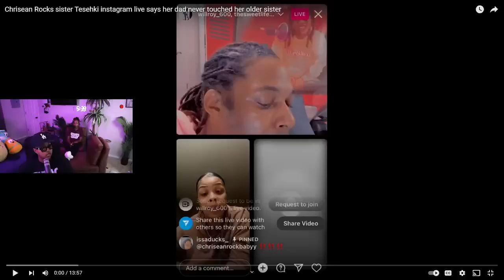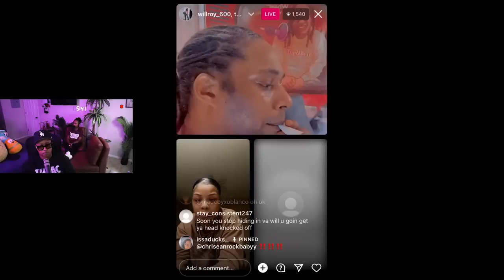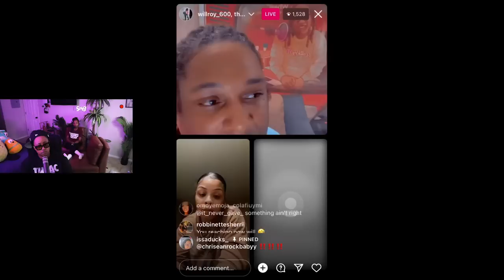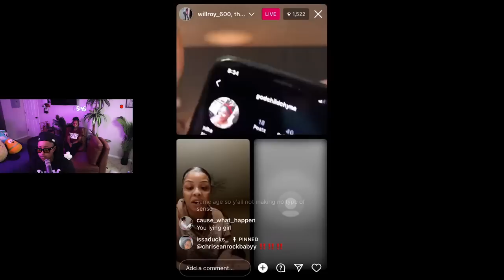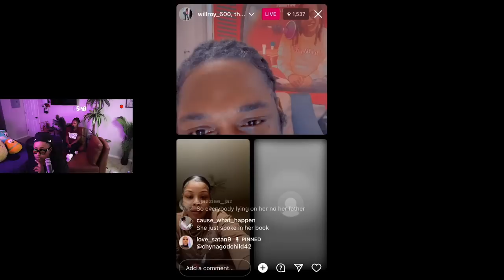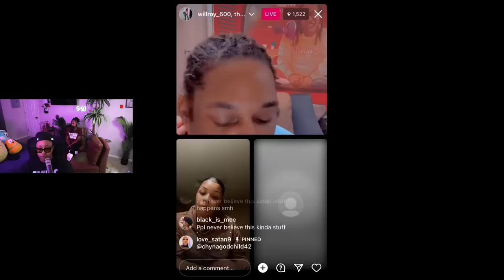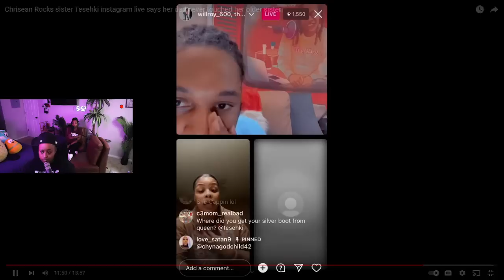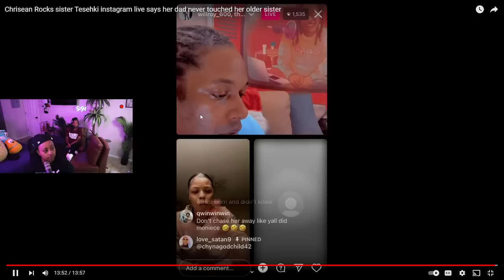Chrisean sister TESEHKI says that her older sister is LY!NG on her Dad " He did NOT touch you" 😱